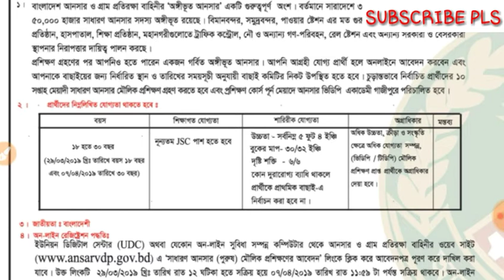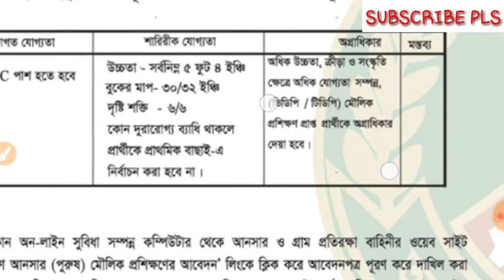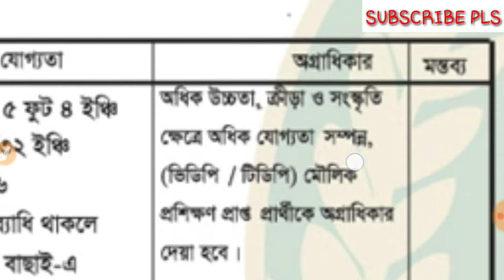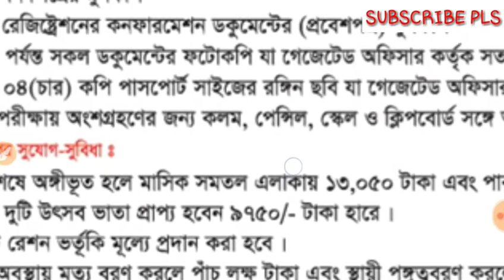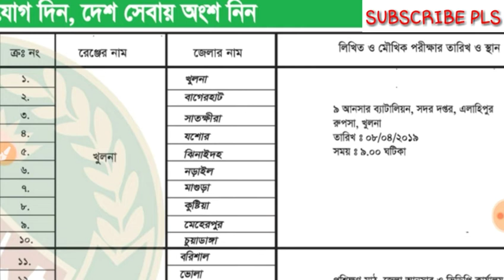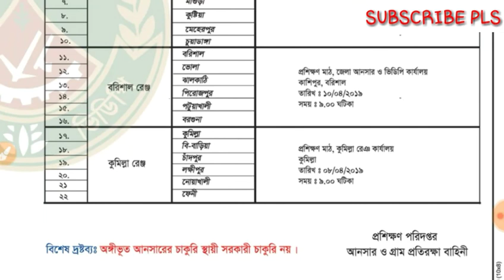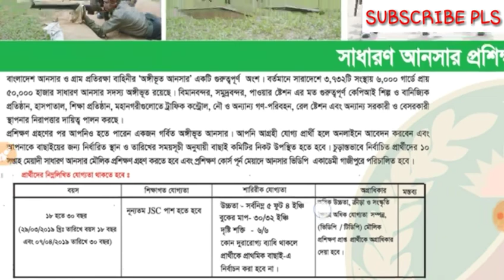সাধারণ আনসার ভিডিপিতে নিয়োগ বিজ্ঞপ্তি ২০১৯।With online apply process.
Hi friends! Welcome to Raz Express Youtube channel...If you like this video...

যদি কোনো কিছু বুজতে অসুবিধা হয় অথবা কোনো হেল্প দরকার হয় অবশ্যই কমেন্ট করে আমাকে জানাবেন।
আমি সবসময় আপনাদেরকে সাহায্য করার জন্য প্রস্তুত আছি ইনশাআল্লাহ।

The Ending part...